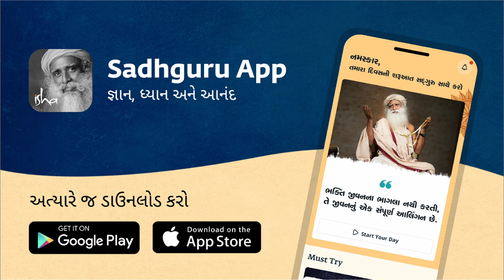શું સેક્સ વડે આત્મજ્ઞાન પામી શકાય? | Sadhguru Gujarati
શું સેક્સ્યુઆલિટીનો ઉપયોગ વ્યક્તિની પરમ પ્રકૃતિ સુધી પહોંચવાના સાધન તરીકે થઈ શકે છે? સદ્‍ગુરુ આ વારંવાર પૂછાતા પ્રશ્નને સંબોધિત કરે છે અને સેક્સ્યુઆલિટીના સાચા સ્વરૂપની સમજ આપે છે.

Can Sex be Used to Raise Consciousness?